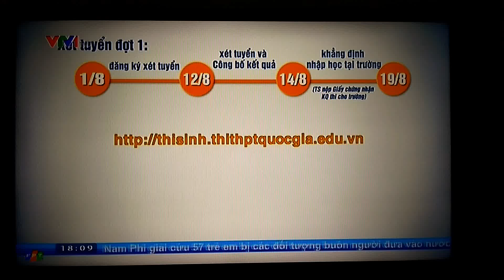Hướng dẫn tuyển sinh đại học năm 2016